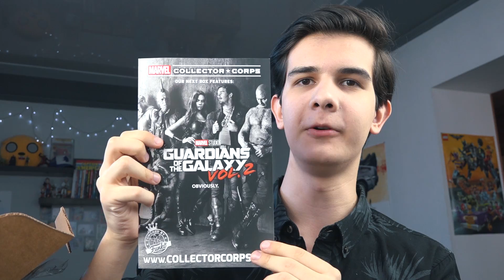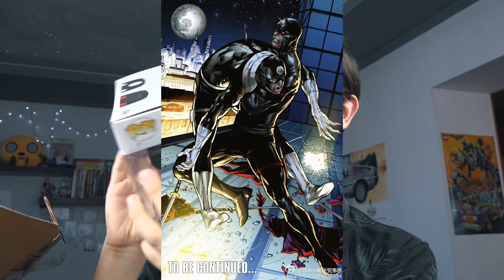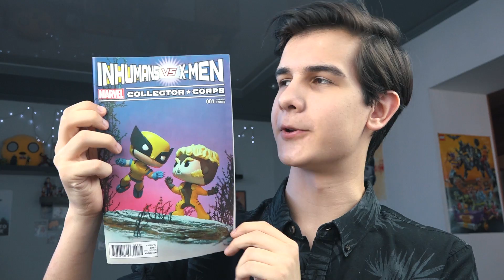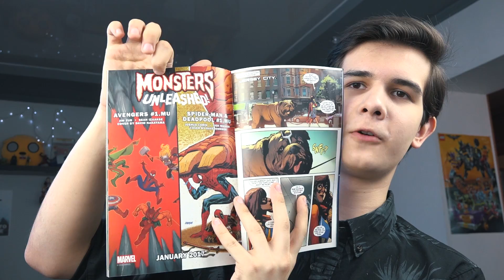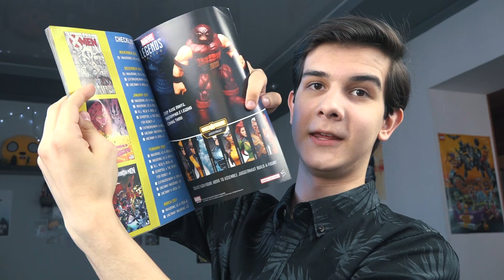ПРОТИВОСТОЯНИЕ от MARVEL! (Коробка из США)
Если видео понравилось, то буду рад вашим оценкам!